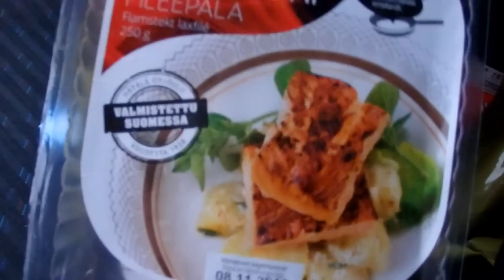Keskiviikon pätkät- viimeinen kirppari käynti